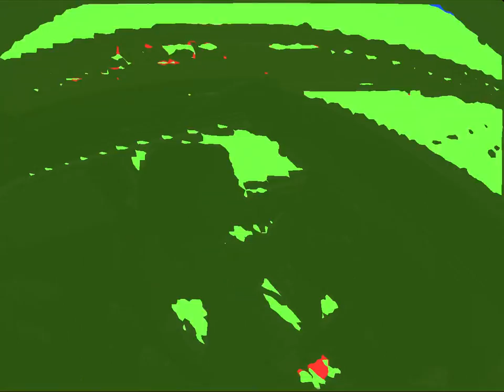dream sequence .mov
Every person on earth dreams every night. But "Why do we dream?" or "What is the function of dreaming?" Although these questions have been the subject of a debate for centuries, the answers to these questions are still unknown.
 In 1900, Sigmund Freud published his famous theory of dreams. He theorized that dreams involved complicated psychological processes that, when decoded, revealed the hidden desires of the dreamer. Freud's theory of dreams dominated sleep science in the first half of the 20th century until the 1950s, when Aserinsky and Kleitman (1953) discovered REM (rapid eye movement) sleep. Since then, many theories of dreaming have been proposed
-Jie Zhang